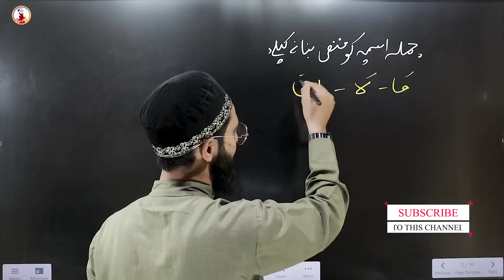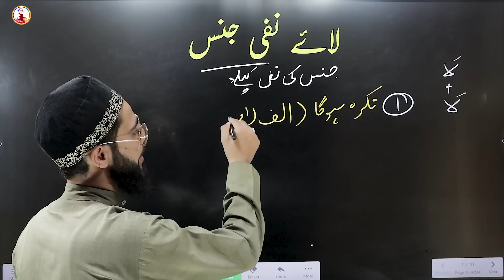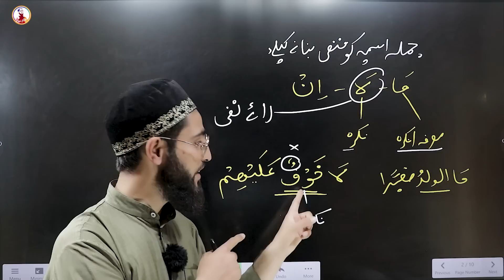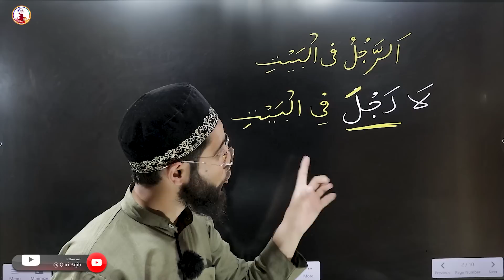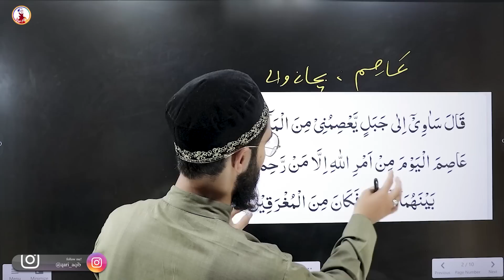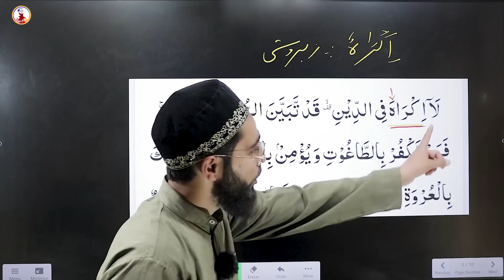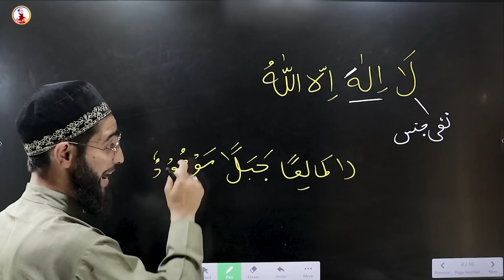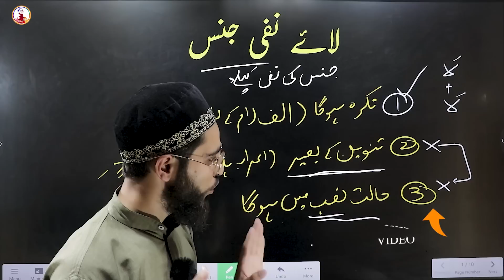LAA`E NAFI JINS | What`s the difference? | Arabic Grammar Series | Ep - 56 | Qari Aqib